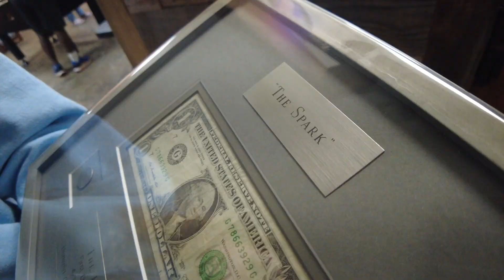Skate. Grill. Chill. February #1 (2024)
First Skate. Grill. Chill. event of February 2024. Amazing to see how far we have come in only a year and a half! Check out the first clip of the video showcasing the first amount of money to ever support the vision of The Hub